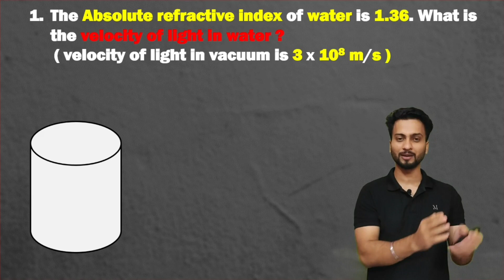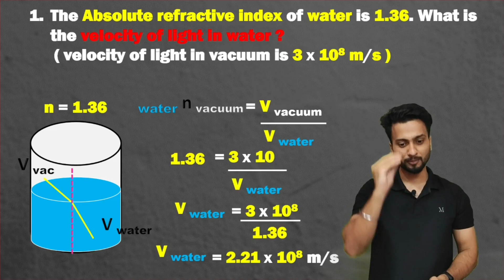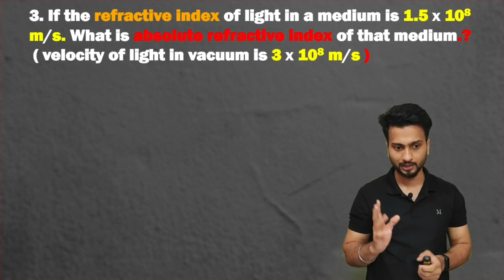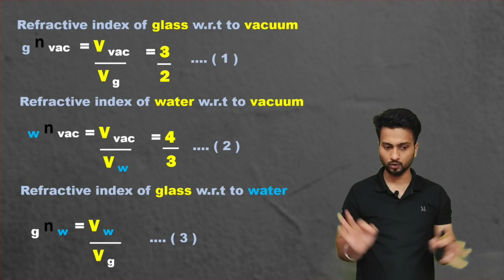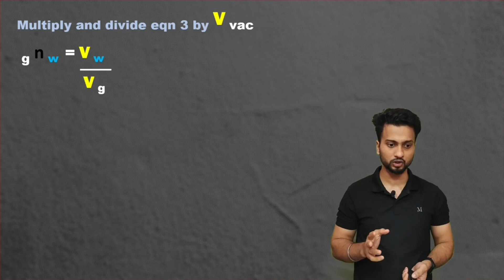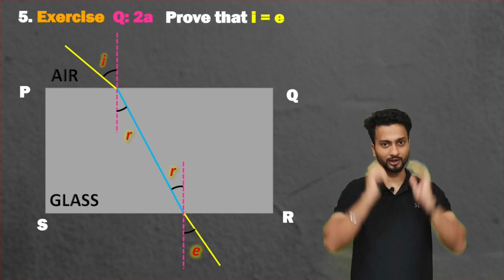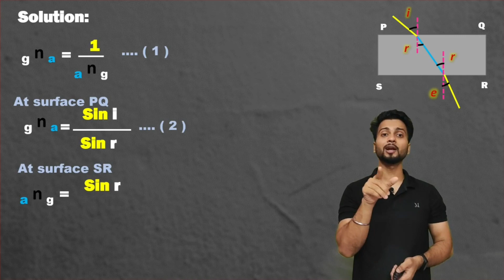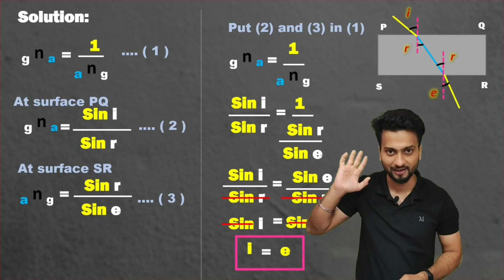Refraction of Light Class 10 SSC - Numerical | Problems | Lecture 3 | Maharashtra state board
All the numerical from Chapter Refraction of Light, Science 1.
Class 10 SSC, Lecture 3, Maharashtra state board
Standard- Class 10 SSC
Chapter- Refraction of Light, Class 10 SSC